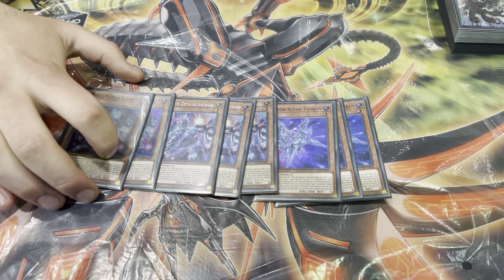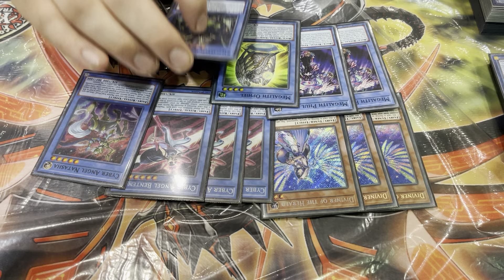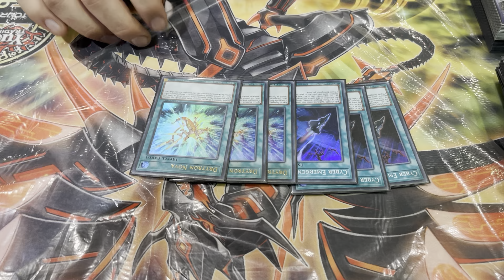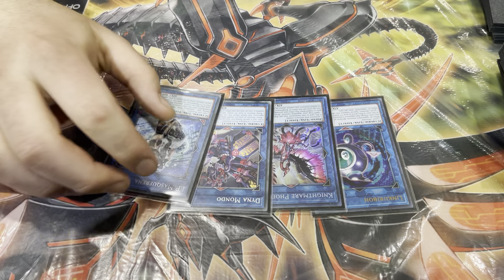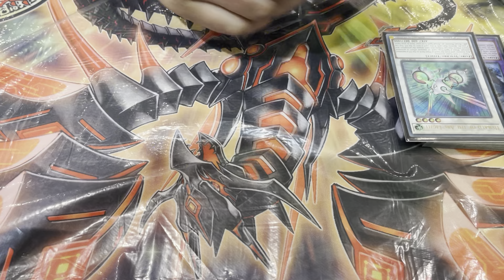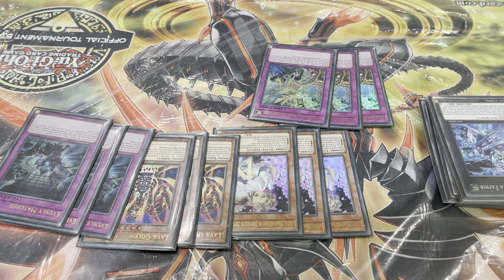Yu-Gi-Oh Drytron Deck Profile | 1st Place Odense Regional March 2023